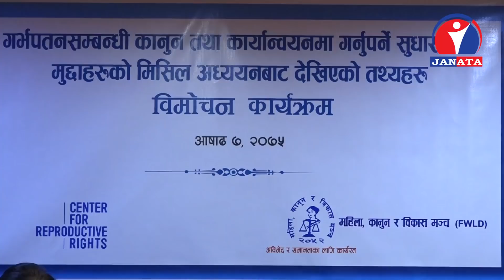वैधभन्दा अवैध गर्भपतन गराउनेको संख्या बढ्दै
नेपालमा गर्भपतनसम्बन्धी कानुनको व्यवस्था गरिएको भएपनि अवैधरुपमा गर्भपतन गराउनेको संख्या दिनानुदिन बढ्दो छ । अनिच्छित गर्भ र अवैद्य शारीरिक सम्बन्धबाट गर्भपतन गराउने क्रम दिनानुदिन बढ्दै गएको छ ।
नेपालमा महिला प्रजनन स्वास्थ्यसम्बन्धी थुप्रै कानुन निर्माण भएका छन् ।

गर्भपतनसम्बन्धी कानुनीले  मान्यता पाएको १५ वर्षभन्दा बढी भइसक्यो तरपनि अझै सेवाको सहज पहुँच नहुँदा, लाज र डर, सेवाबारे जानकारी नहुँदा, गरिबी, अन्धविश्वास लगायतका कारणले वैधभन्दा अवैध गर्भपतन गराउनेको संख्या बढ्दै गएको छ । जसले एकातिर महिलाको प्रजनन स्वास्थ्यमा असर पुर्याएको छ भने अर्कोतर्फ अनैतिक शारीरिक सम्बन्ध पनि बढ्दै गएको छ । अनैतिक सम्बन्धबाट गर्भपतन गराउनेहरुमा १४÷१५ वर्षदेखिमाथिका किशोरी तथा महिलाहरु पाइन्छ ।

नेपालमा कुल गर्भमध्ये ३१ प्रतिशतले अनैतिक सम्बन्धको गर्भपतन गराउँछन् भने ६२ प्रतिशतले अनिच्छित गर्भपतन गराउने अध्ययनले देखाएको छ । नेपालमा गर्भपतनले सन् २००२ मा कानुनी मान्यता पाए पनि असुरक्षित तथा गैरकानुनी गर्भपतर्न रोक्न नसकिएको भन्दै महिला कानुन र विकास मञ्चले गर्भपतनसम्बन्धी कानुनी पुस्तिकाको विमोचन गरेको छ ।

नेपालमा १२ हप्तासम्मको गर्भपतन गराउन सकिने कानुनी व्यवस्था छ । हाडनाता करणी, बच्चा र आमाको ज्यान जानसक्ने खतरा तथा विशेष परिस्थितिमा भने १८ हप्तासम्मको गर्भपतन गराउन सकिने व्यवस्था । पछिल्लो समय सरकारी स्वास्थ्य संस्थामा निःशुल्क गर्भपतन सेवा सञ्चालन गराउने संख्यामा वृद्धि भएपनि अवैद्य गर्भपतनको क्रम नरोकिएकोमा सरोकारवालाहरु चिन्तित छन् ।